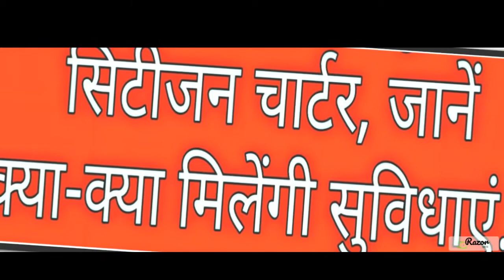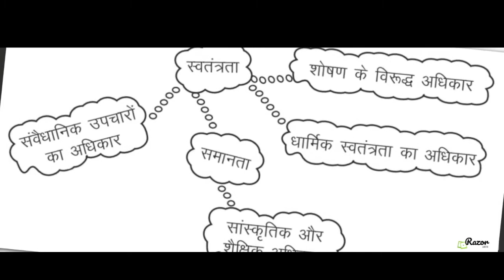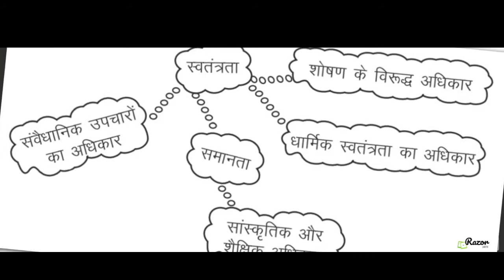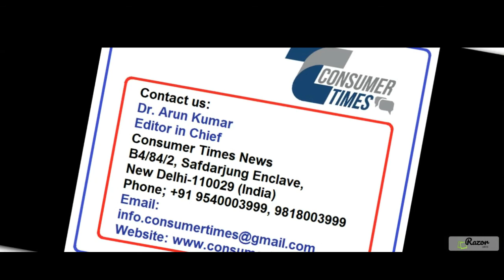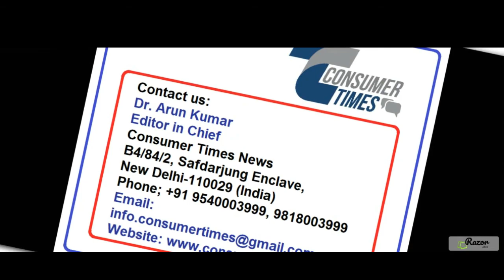Understanding the Citizen Charter and Public Service Delivery | नागरिक घोषणापत्र और जन सेवा प्रदायगी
In this video, we delve into the concept of the Citizen Charter, a written document that outlines an organization's commitments to its citizens regarding service standards, organizational information, choice and consultation, non-discriminatory access to services, grievance redressal, and courtesy. We also discuss the various types of public services provided by the government, known as public services delivery. These services, offered by local, state, or central governments, include sewage and waste disposal, road cleaning, public education, healthcare services, and telecommunications. Ensuring timely and quality delivery of these services is crucial for effective governance and administration.

इस वीडियो में, हम नागरिक घोषणापत्र की अवधारणा पर चर्चा करेंगे, जो एक लिखित दस्तावेज है जिसमें संगठन की अपनी सेवाओं के मानक, संगठन संबंधी सूचनाओं, पसंद और परामर्श, सेवाओं तक भेदभाव रहित पहुँच, शिकायत निवारण और शिष्टाचार आदि के संबंध में अपने नागरिकों के प्रति प्रतिबद्धताओं का व्यवस्थित विवरण होता है। हम सरकार द्वारा उपलब्ध कराई जाने वाली विभिन्न प्रकार की सेवाओं, जिन्हें जन सेवाएँ कहा जाता है, के बारे में भी चर्चा करेंगे। इन सेवाओं में सीवेज और कचरा निपटान, सड़क की सफाई, सार्वजनिक शिक्षा, स्वास्थ्य सेवाएँ, दूरसंचार सेवाएँ आदि शामिल हैं। इन सेवाओं को गुणवत्ता के साथ-साथ समय पर जनता तक पहुँचाना शासन और प्रशासन की सार्थकता के लिए अत्यंत महत्वपूर्ण है।